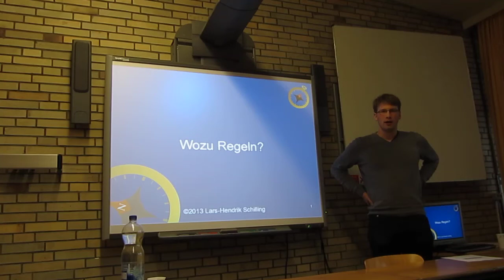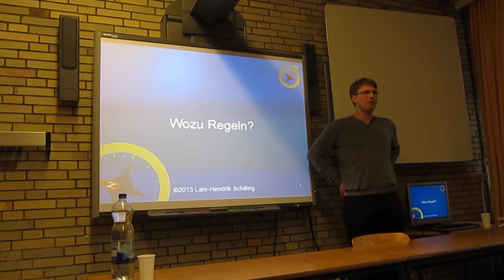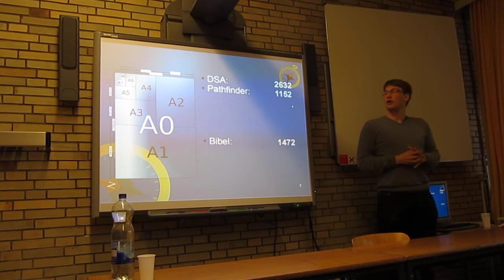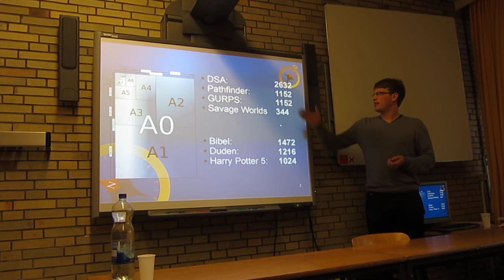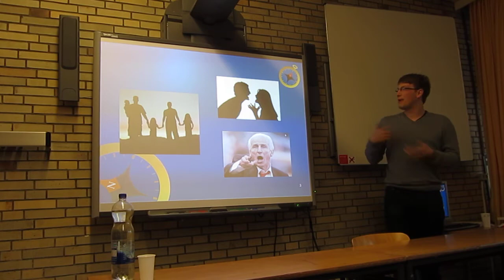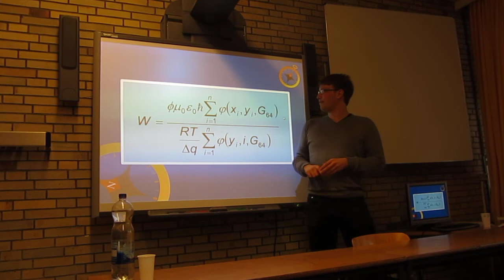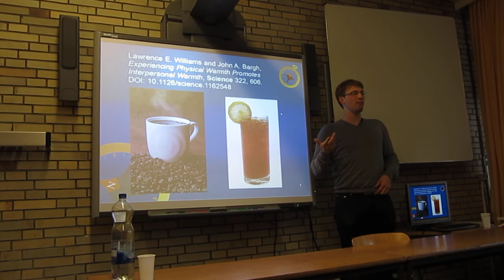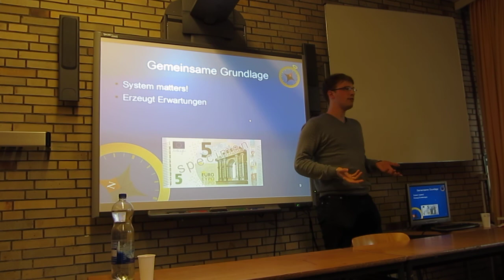Talk 3: Lars (Teil 1)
Unser Gast aus Kiel erzählt über Regeln und Rollenspieltheorie.

Am 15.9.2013 auf der BrettXIII